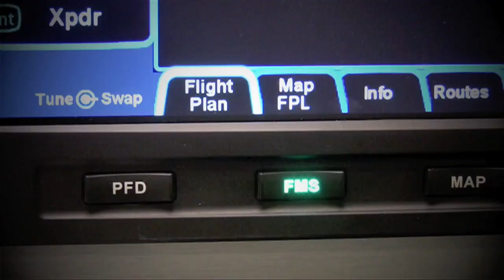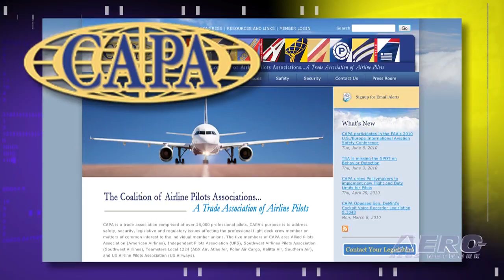Aero-TV: US Airways' Jeff Skiles - Making History and Looking to the Future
Skiles Reflects On His Ring-Side Seat To An Historic Event

Jeff Skiles, First Officer of US Airways Flight 1549, "The Miracle on the Hudson," was the guest speaker for the AEA Annual Awards Luncheon on Friday, April 9th, during the Aircraft Electronics Association's 53rd annual International Convention & Trade Show, from April 7-10, in Orlando, FL -- he was also our guest for an intriguing interview shortly before that speech.

Skiles stepped into history on a bright, 20-degree afternoon in January 2009, as US Airways Flight 1549 rolled down New York La Guardia Airport's main runway with 155 passengers and crew, headed skyward for Charlotte, NC. Everything was normal until Skiles spotted a formation of Canada geese on the right side of the aircraft, seemingly headed directly toward them. Skiles, who was flying the plane manually, was relieved when the nose of the plane rose above the geese, but that relief was short-lived. A few seconds later, he heard four distinct "thunks" as the birds crashed into the engines of the Airbus A320. Both engines immediately failed. Skiles lost his instrument panel.

Captain Chesley Sullenberger took over flying the plane and lowered the nose to retain airspeed. Within 60 seconds, the pilots made the decision that returning to LaGuardia or diverting to Teterboro or Newark Airports was just too risky - they'd have to fly over densely populated areas and there was no guarantee they'd make it. So, surrounded by nothing but skyscrapers and neighborhoods, they decided to head to the only open, flat space available: the Hudson River. In his humble, Midwestern style, Skiles has criss-crossed the country explaining the key lessons of teamwork, adaptability, training and preparation, which he and his crewmates relied on that day, and relates these concepts to the daily lives of individuals and organizations. From the mechanics and the maintenance workers to the people who write the emergency protocols and the flight attendants, Skiles believes every level of the US Airways organization is responsible for the outcome on January 15, 2009.